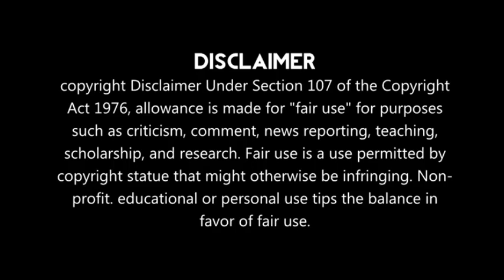Rishton ka Manjha New serial | Episode 1 | Zee Anmol | kya hogi timing kab aayega show